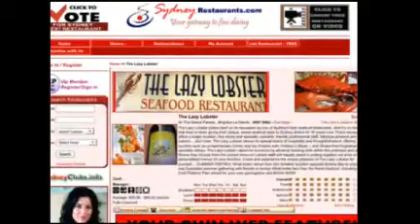About SydneyRestaurants.com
The good news for Restaurant owners!
Find fine food just a click away when you visit sydneyrestaurants.com - a handy guide to new dining adventures all over Sydney & suburbs